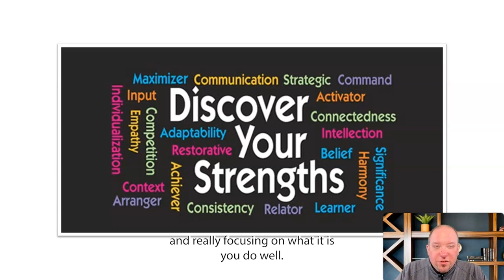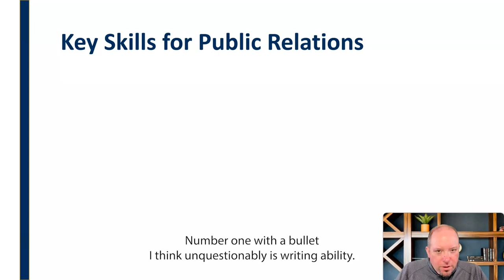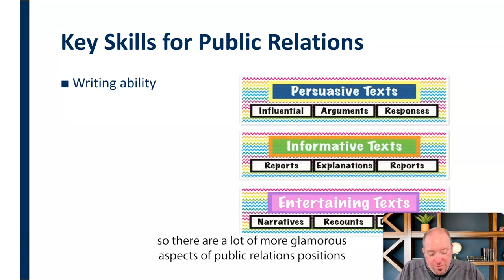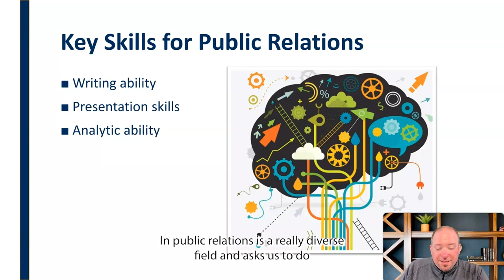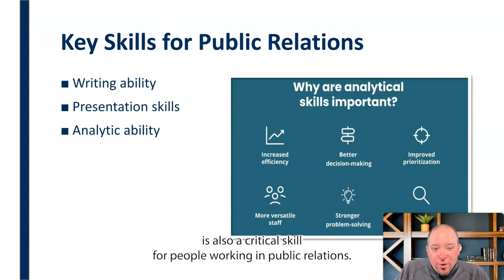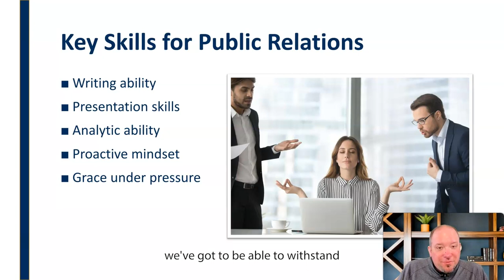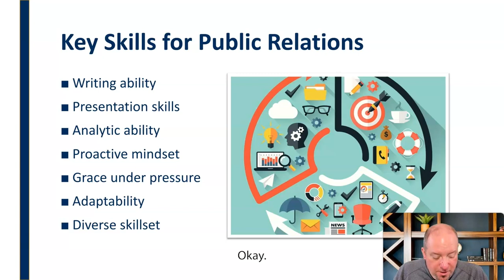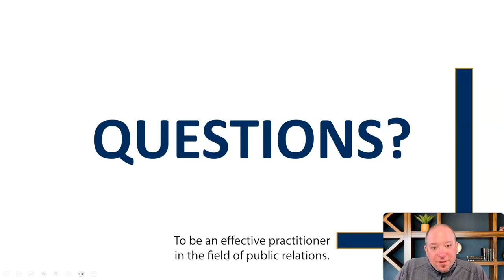Key Skills for Public Relations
Mini-lecture discussing the key skills required for public relations professionals.